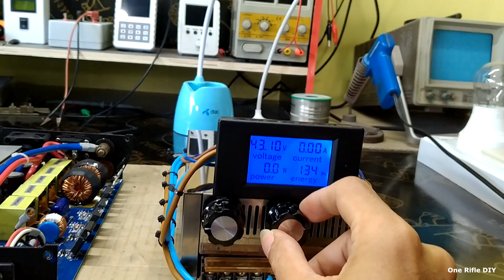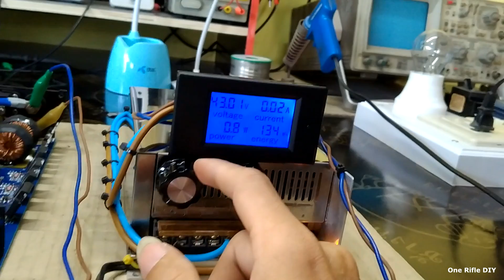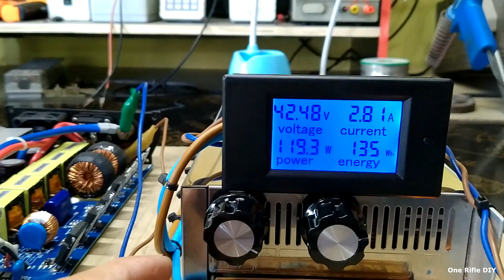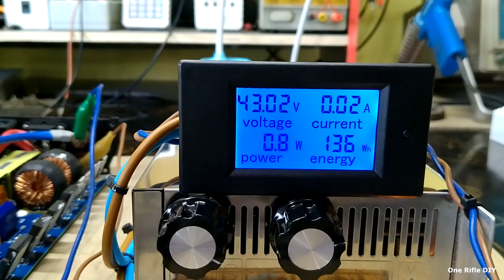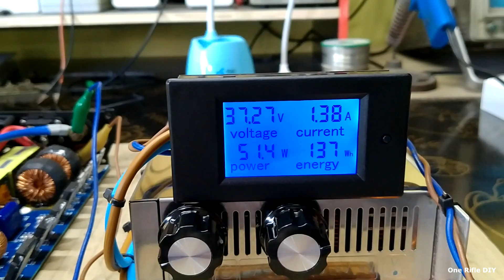ภาคคอนเวอร์เตอร์ช็อต Grid Tie Inverter 1000W